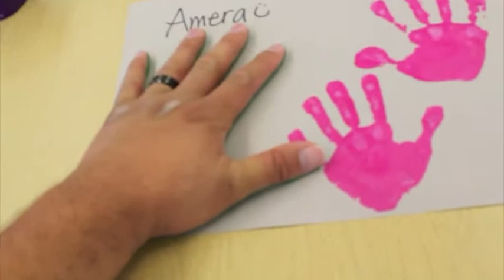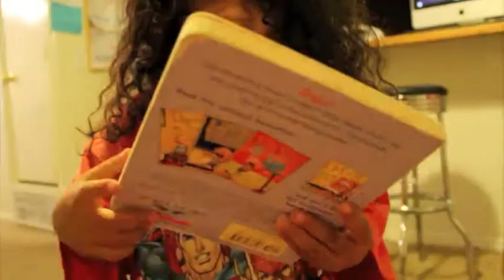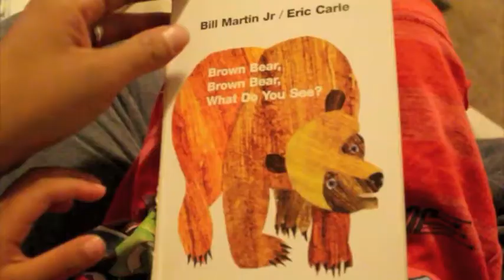Delicious Body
The Haps:  Hiked that "Y" mountain, tired Daddy, Orientation Day at Amera's Preschool, forgetting to record, and memories of the Hike.

Because when life is good, you HAVE to record it!

Mahalo!